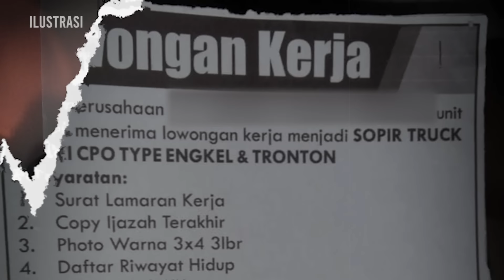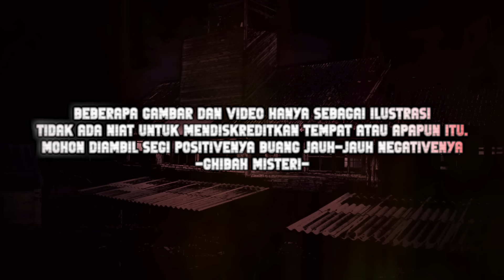GAK KEBAYANG SEREMNYA NGELINDES ORANG SAMPE MENINGG4L,SEPANJANG PERJALANAN KAMI SELALU DI HANTUI!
Buat temen2 yang punya kisah pengalaman horor atau mistis,yuk kita berbagi ceritanya,
langsung datang ke basecamp kami,kita podcash Bareng di ghibah misteri!!

Langsung kita gaskeun cerita merinding syahdu di studio kami!